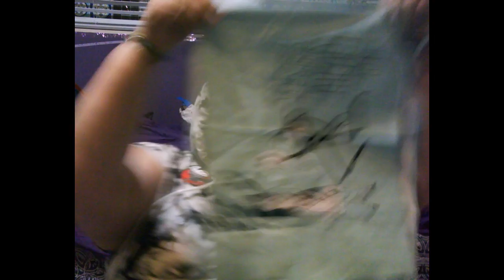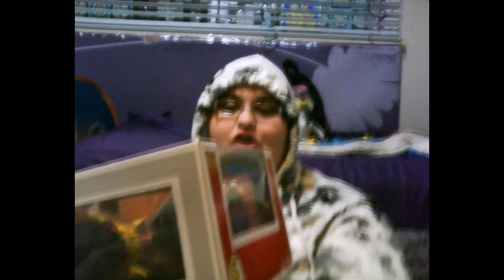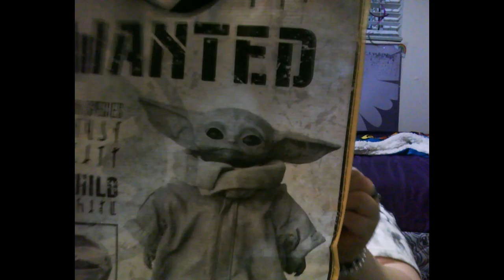hottopic haul 1of3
so the next few videos im going to upload today are all things i purchased end of December begining of January but all this stuff litterally took till end of Febuary begining of March to get here and i have finally found time to upload the videos